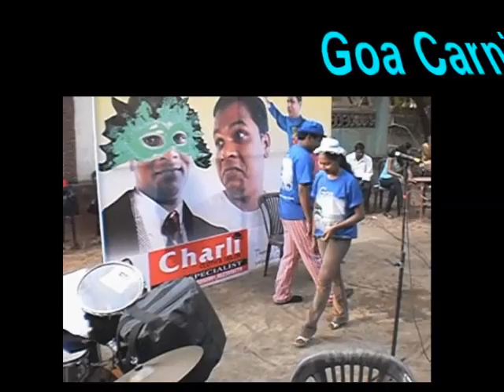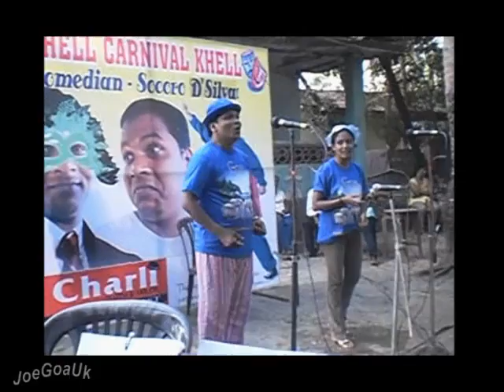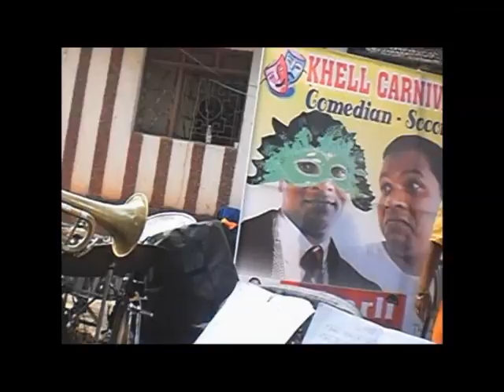Carnaval 2011 Khell II